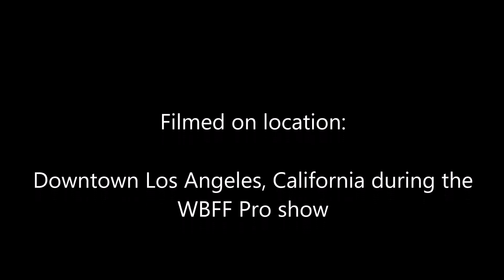Marcus Johnson WBFF Pro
Photo shoot with Marcus Johnson WBFF Pro
Photographer: Mike Conley Jr. of MikeCon Photography